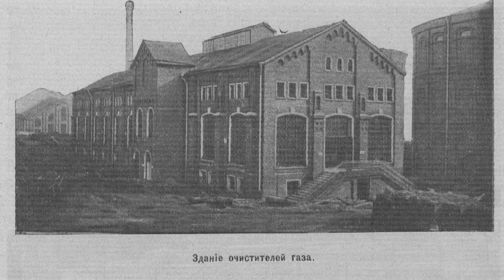Завод «Арма» || Преображение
Промышленная застройка должна быть сохранена, ее можно реанимировать при наличии трех "и": интереса, инвестиций и инфраструктуры. На примере бывшего Московского газового завода ("Арма") рассказываем, как это может происходить.